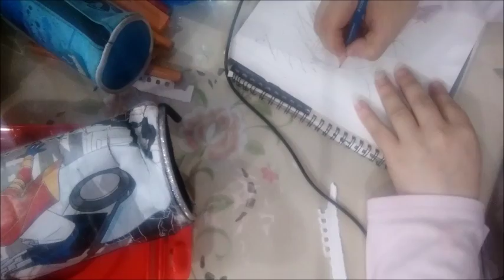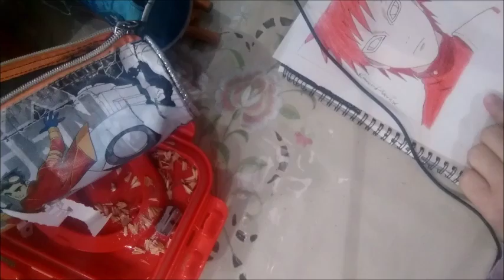Speed Drawing - Kazekage Gaara (Naruto Shippuden)